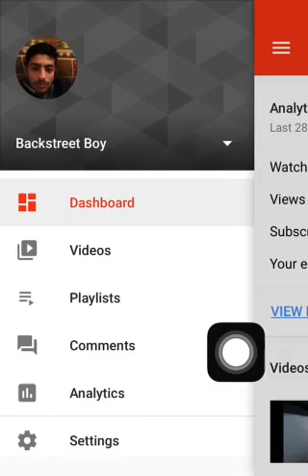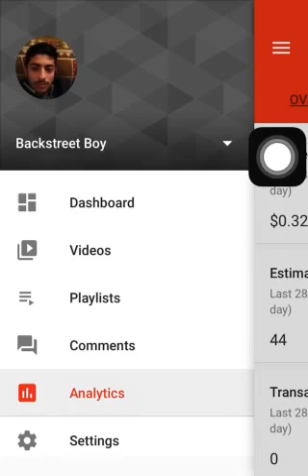YouTube Creator Studio App Features and Usage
By using this App you can see earnings, copyright contents, monitized videos, etc and also check Analytics.